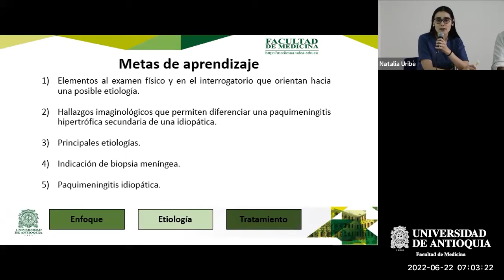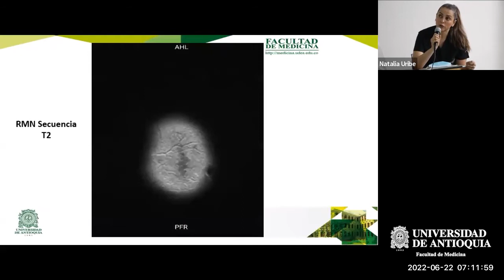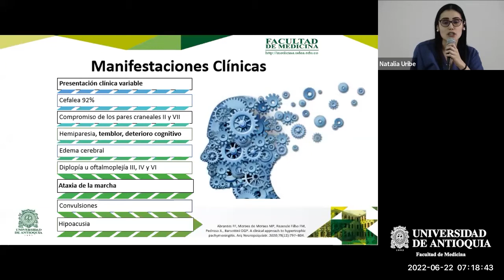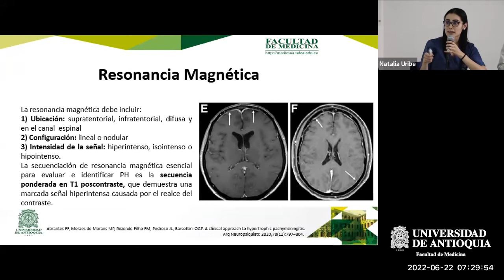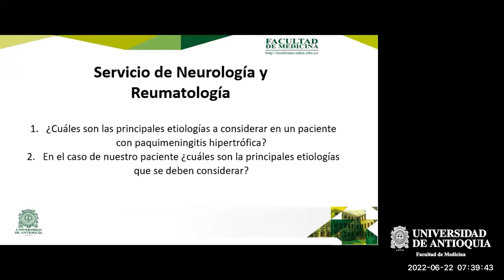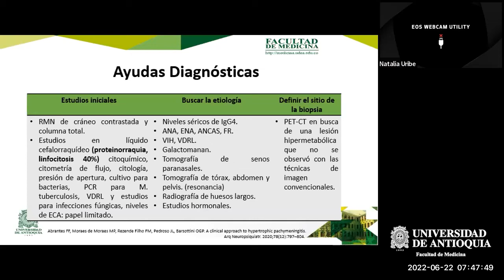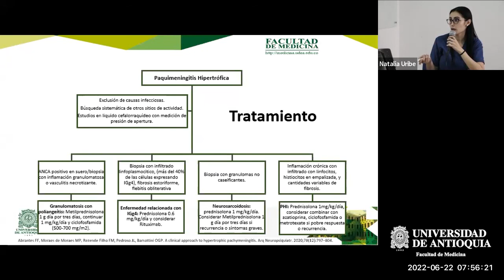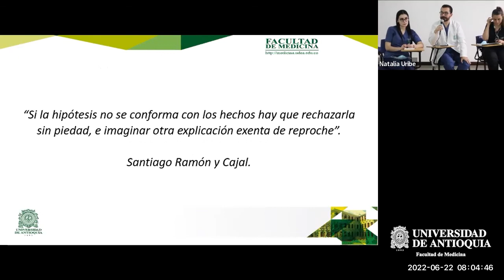Hombre de 75 años con paquimeningitis - Dra. Natalia Andrea Uribe